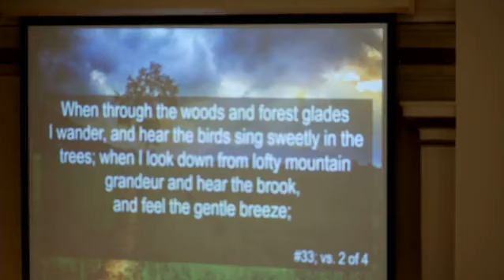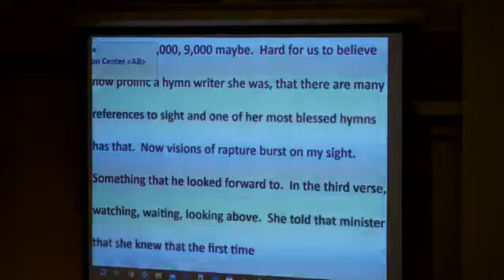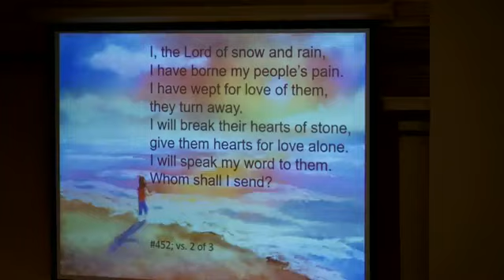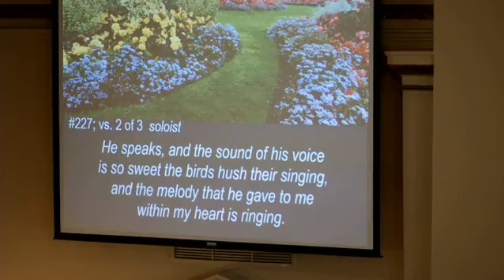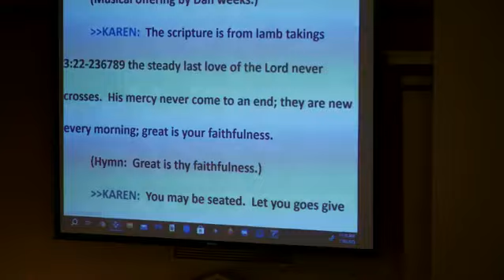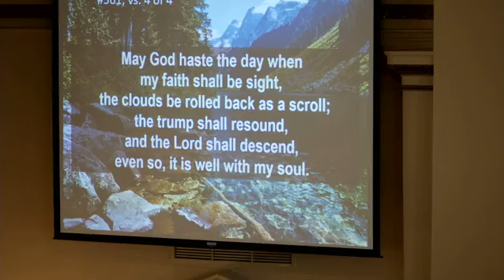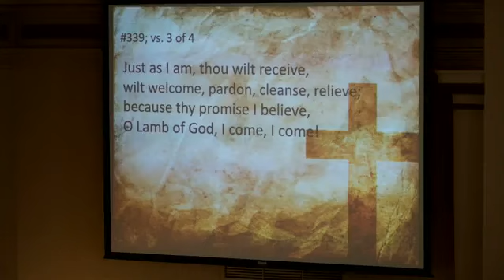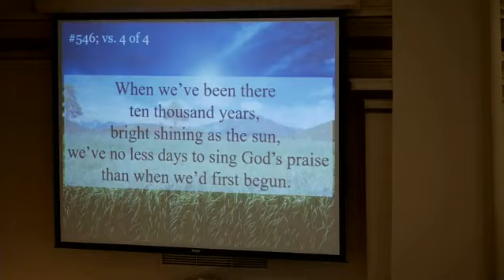Worship Service 7/30/2023 - Worship in Song